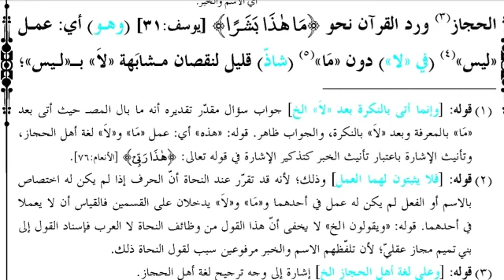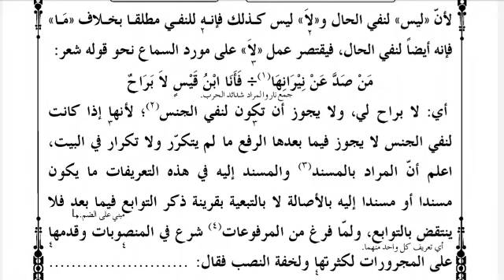شرح الجامی درس 110 عمل لیس فی لا شاذ/لیس کا عمل لا میں شاذ کیوں/laisa Ka Amal la me Shaz kiun/akhtar